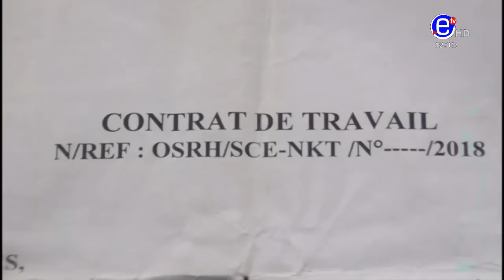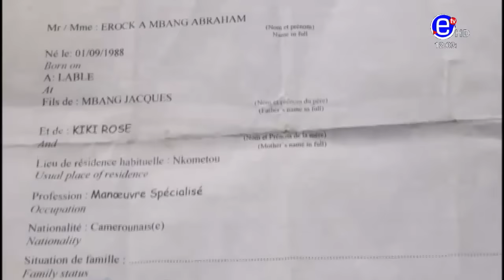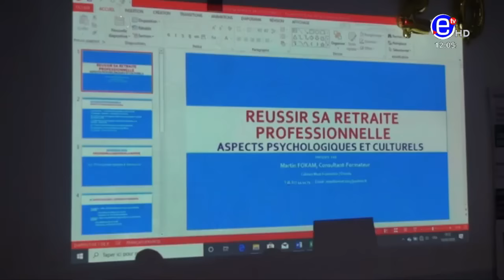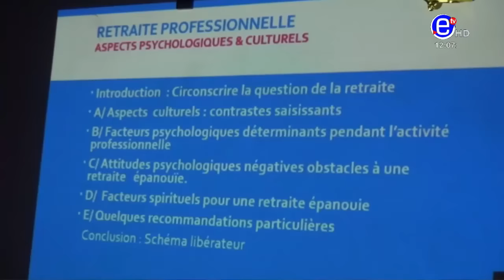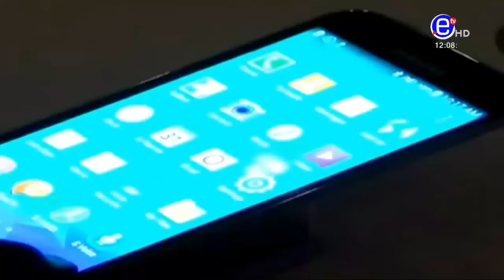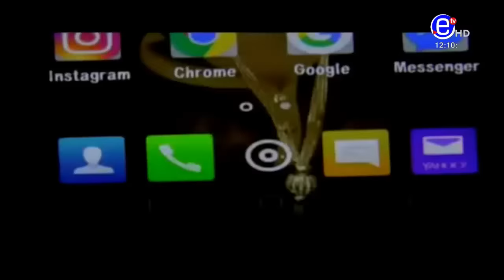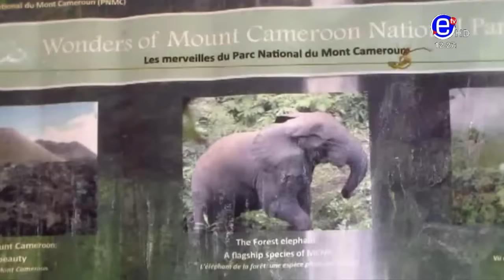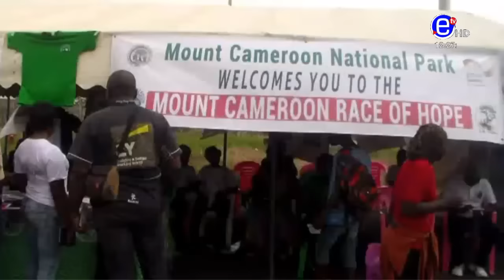JTB 12H DU LUNDI 24 FÉVRIER 2020 - ÉQUINOXE TV